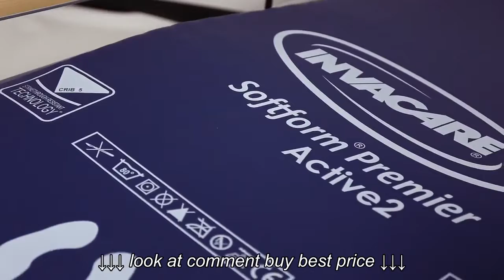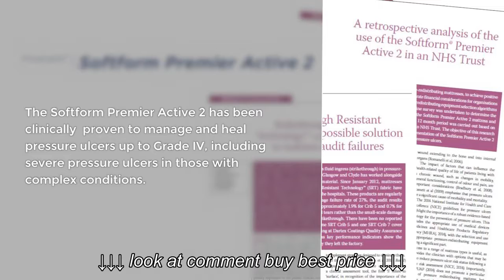Invacare Softform Premier Active2